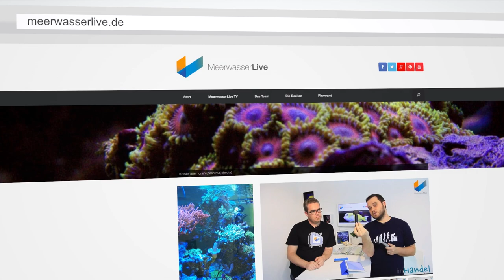DIY Reefdeck Magnet-Lichtrasterplatten-Hack | Salz der Woche | Meerwasser Live TV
Germany`s No. 1 Reef Junkie TV Show about Saltwater Tanks

Du suchst den nächsten Shop in deiner Nähe? Dann schau mal in unsere Karte rein!